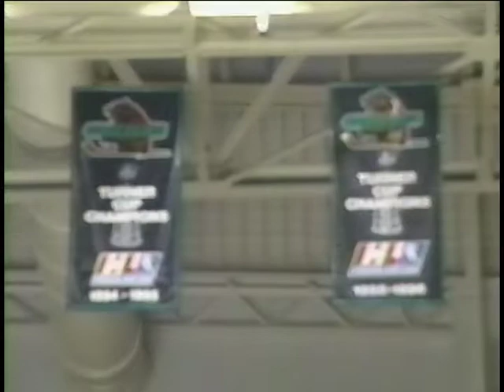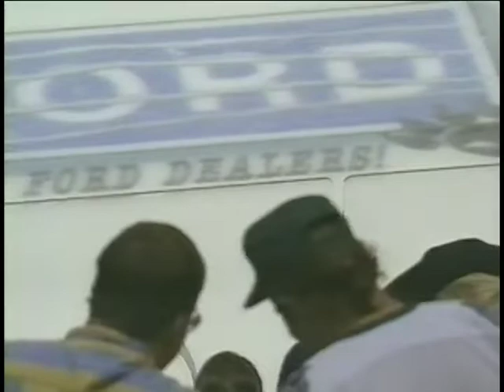1996-10-12 Houston Aeros at Utah Grizzlies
1996-97 IHL hockey season.  International Hockey League. Mark Lamb, Mark Freer, Bill Bowler, Dave Tippett, Graeme Townshend, Alan May, Gary Shuchuk, Guy Larose, Dave Morissette, Rob Valicevic, Mike Yeo, Gord Donnelly, Mike Hurlbut, Rob Dopson, Troy Gamble, Brian Straub, Sverre Sears,

Butch Goring, Andrei Vasilyev, Brett Lievers, Chris Marinucci, Rod Miller, Marc Rogers, Gord Dineen, Mark McArthur, Rob Zettler, Yan Kamisky, Craig Fisher, Vladimir Orszagh, Rod Aldoff, Jeff Sharples, Chris Winnes, Robert Nordberg, Claude Lapointe